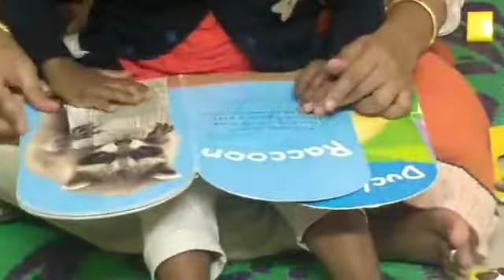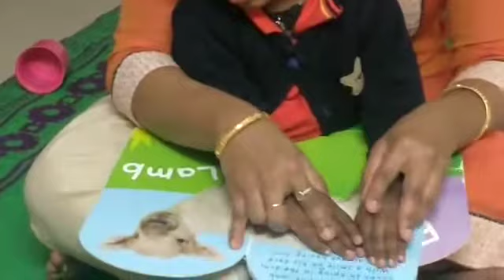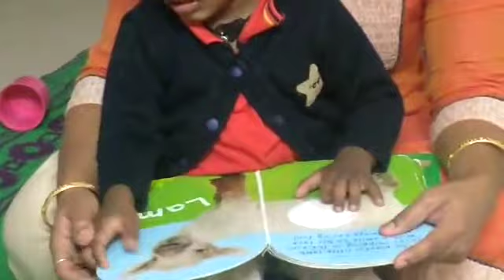Pretend reading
Pretending to read is something all children do. Look how our child is pretend reading braille. This is an important skill before actually learning braille.